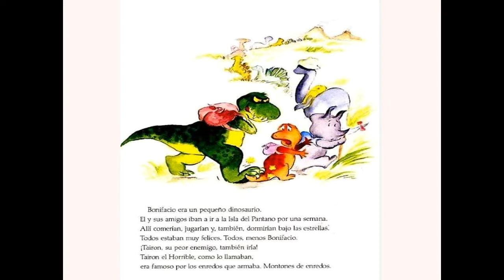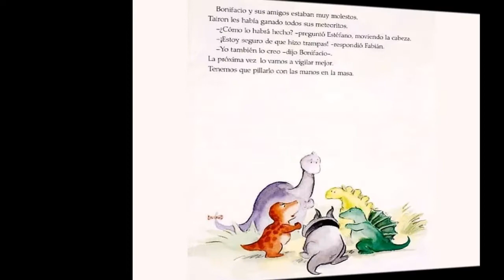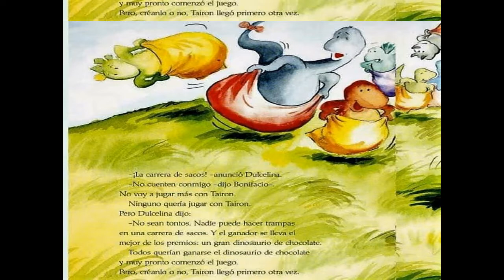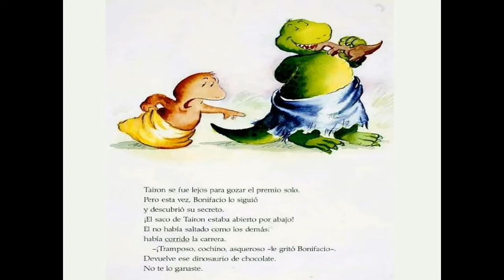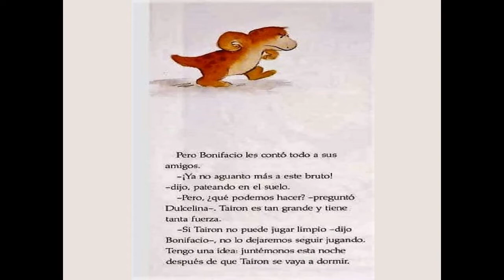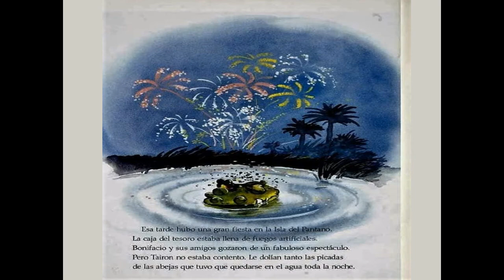Tairon el super tramposo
Cuento que nos muestra que para ganar hay que jugar limpio.